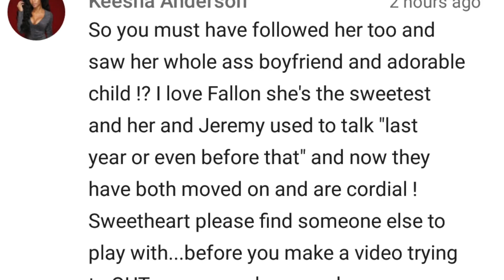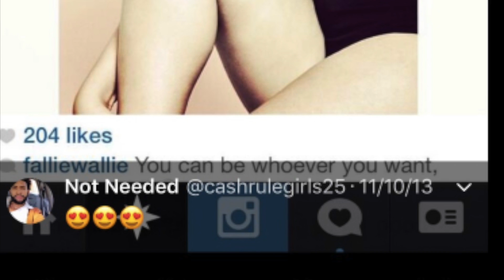Keesha Anderson Responds To Rich White Woman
Keesha Anderson has a message for us 😜

Keesha Responds To Rich White Woman